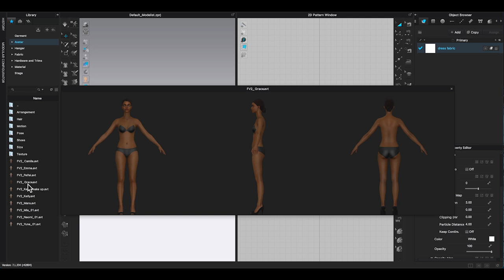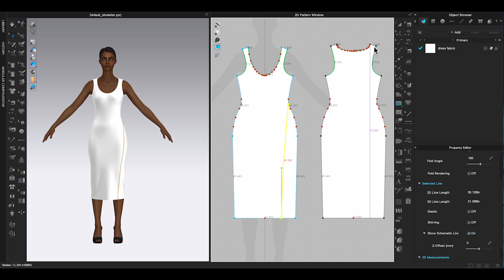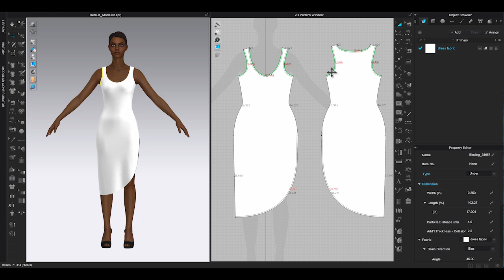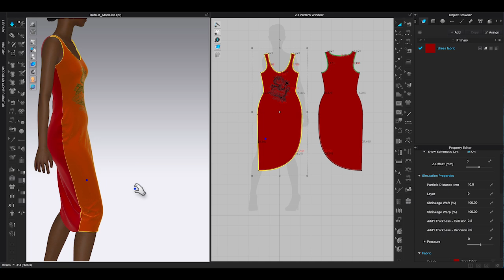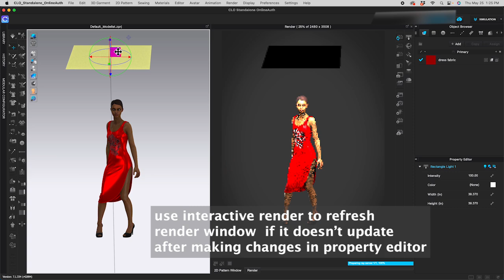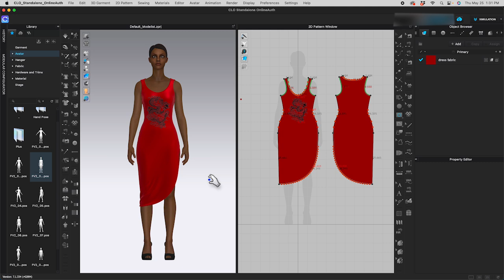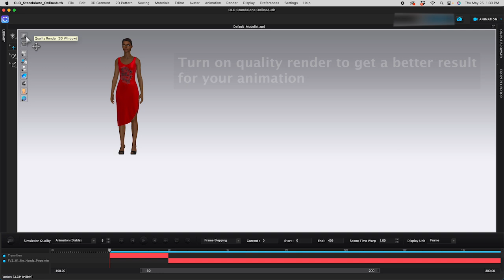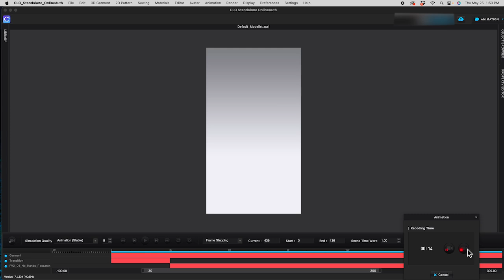Clo3D-101 : Beginner's guide ( How to use Render & create Animation )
This video will show you how to draft a simple knit dress from start to end, and how to use render and create an animation clip after you complete your pattern.
It will also show you how to add graphic to your garment.